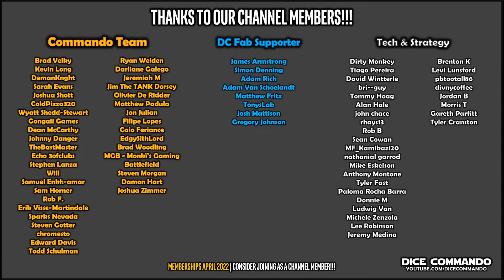Flesh and Blood TCG | Armory Blitz Tournament | Round 3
Coverage of the Armory Tournament event held on May 14th, 2022 at Gongaii Games in Portland, Oregon, USA.

The views, opinions, statements, and language of the recorded players in this video are those of the individual players and do not necessarily reflect the official opinion(s) or position(s) of Dice Commando.